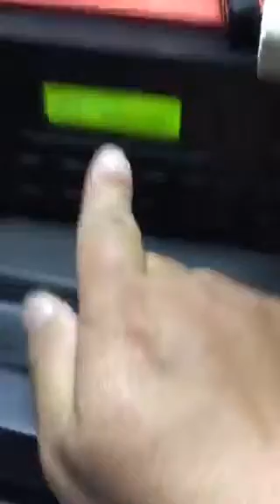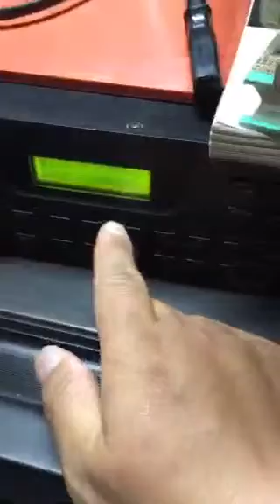2016年3月9日